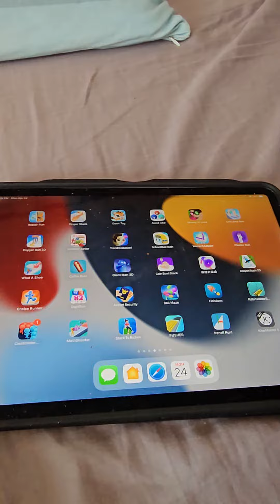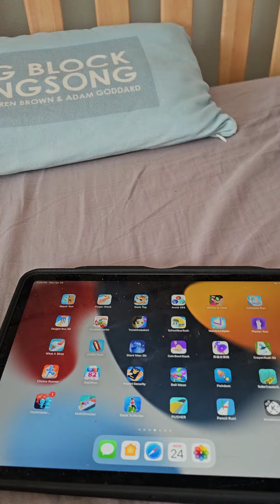pooh bear afraid of the roller coaster